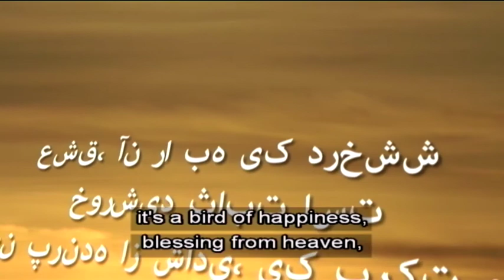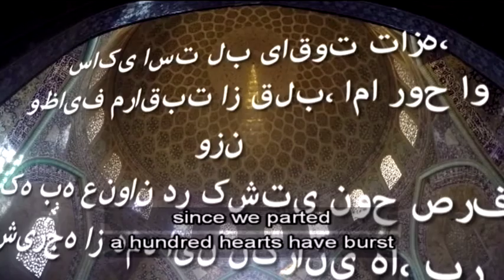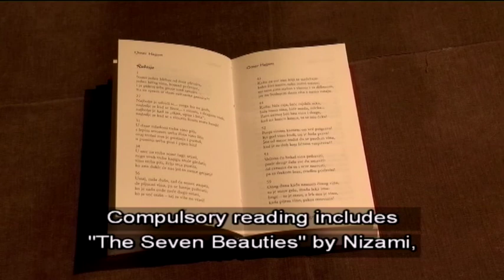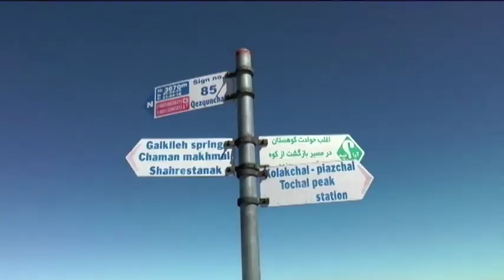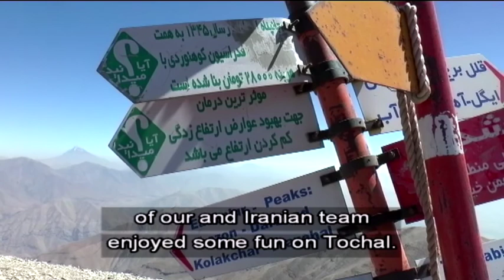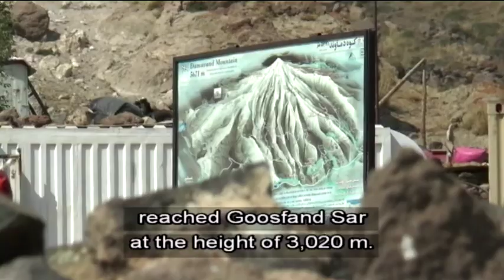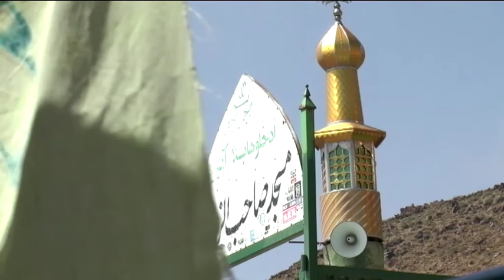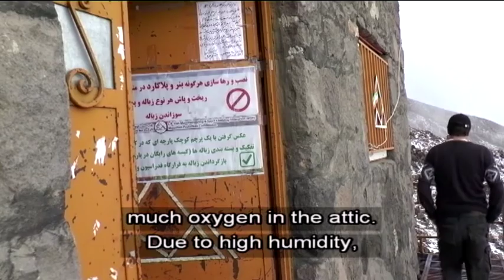DAMAVAND film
Ovo je film o usponu planinara iz bivse Jugoslavije na najvisi vrh Irana i najvisi vulkan Azije Damavand (5671m). Tokom 24. minutne storije upoznacete se sa ljudima koji zive podno planine. Putem kamere obici cemo i Teheran kao i nekoliko starih persijskih prestonica.
Autor filma: Dragoslav Gogic